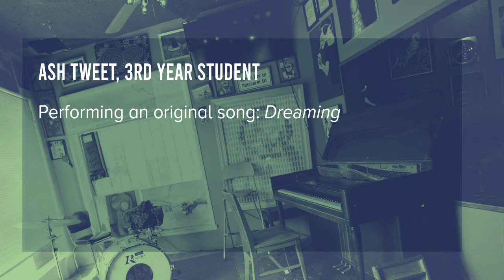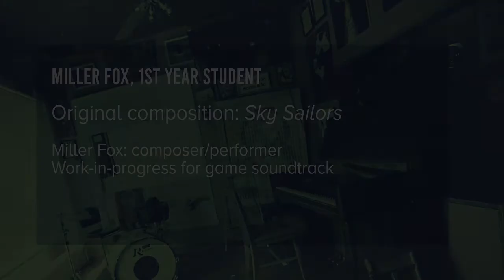Homestead Concert No. 1 | Spring 2021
2021 Spring Semester
Homestead Concert No. 1
February 19, 2021
7pm

Silas Berlin, 4th year student
Performing Jamaican Dance No. 2 by Oswald Ruseel (b. 1933)

Dr. Tom Baker and Robert Campbell, faculty
Excerpt: Alviano Geometries from The Language of Change
Tom Baker: composer
Robert Campbel (Art faculty): visuals

Ash Tweet, 3rd year student
Original composition: Dreaming

Miller Fox, 1st year student
Original composition: Sky Sailors
Miller Fox: composer/performer
Work-in-progress fro game soundtrack

Max Cominos, 3rd year student
Original composition: 6 In Piano
Max Cominos: keyboard and drums
Recorded to 4-track cassette

Erfan Karimi, 3rd year student
Performing Reflets, opus 24, No. 1. by Clarence Cameron White (b.1880)

Dr. Kaley Lane Eaton & Ha-Yang Kim, faculty
Vortex
Kaley Lane Eaton: composer, voice, piano
Ha-Yang Kim: cello